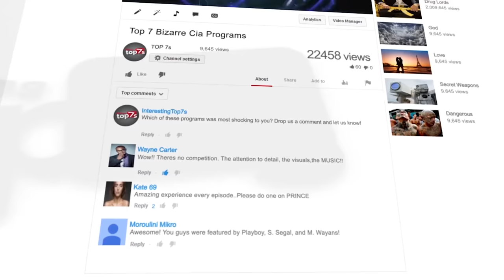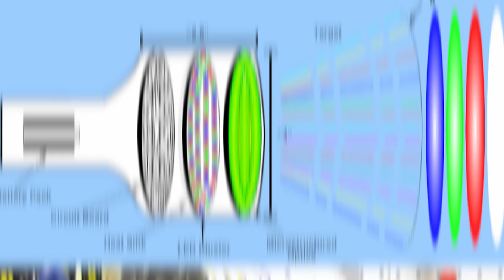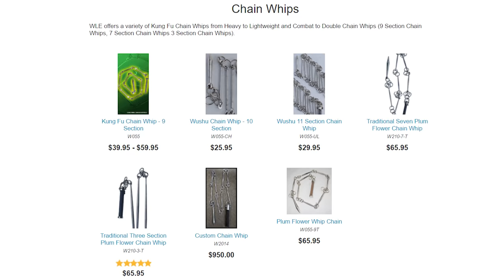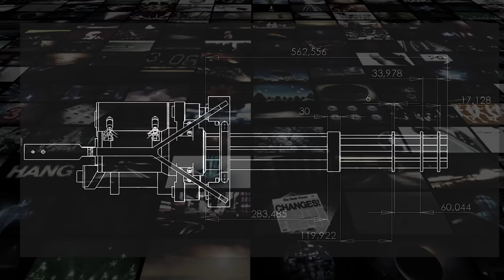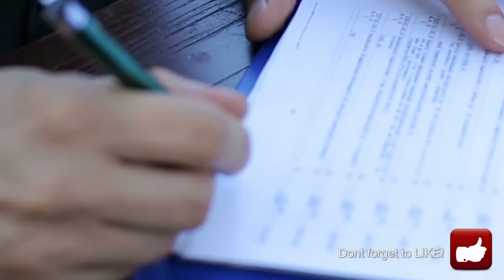7 Outrageous Weapons That are Legal to Own in the USA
Today we look at 7 Outrageous Weapons That Are Legal In The United States!

With so many guns in the world today, it can be hard to remember that "packing dangerous heat" doesn't ALWAYS necessarily translate to just firearms. The second amendment may reference the right to bear arms - but Americans have gotten pretty creative throughout the years, developing and legally owning some wild things! Although there's an exception to the rule here and there - today, let's take a look at the seven craziest weapons that are perfectly legal to own in the United States of America.

7 -  LED Incapacitators
6 -  Blowguns
5 -  Chain Whips
4 -  Crossbows
3 -  The Minigun
2 -  Grenade Launchers
1 -  M42 Flamethrower

Legal Information
Primary image & video source ���VideoBlocks, BigStock